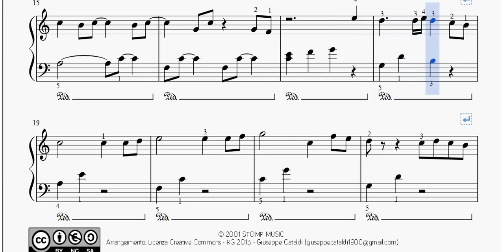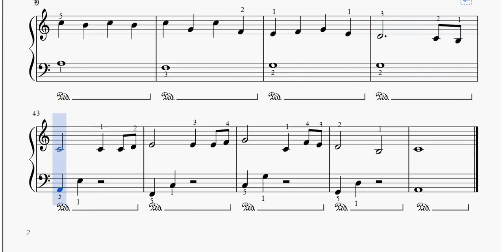River Flows in You (Yiruma) | Spartito per pianoforte facile